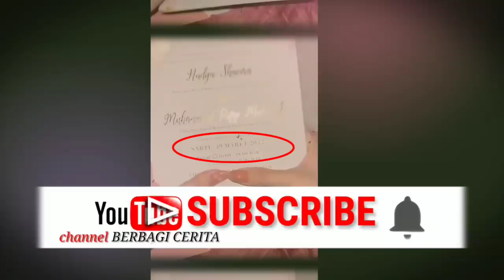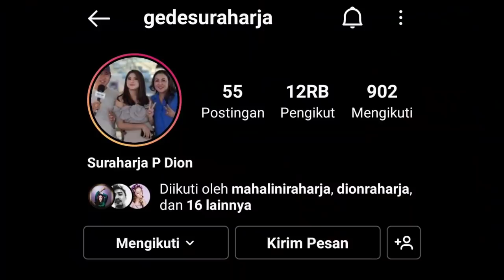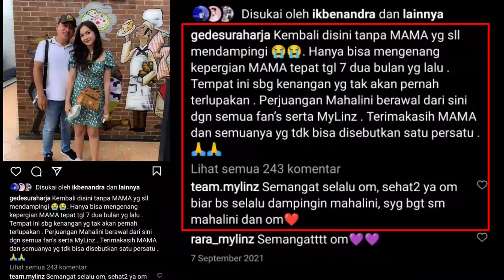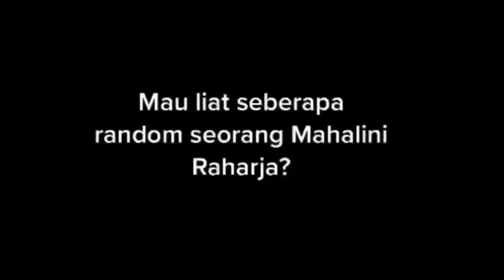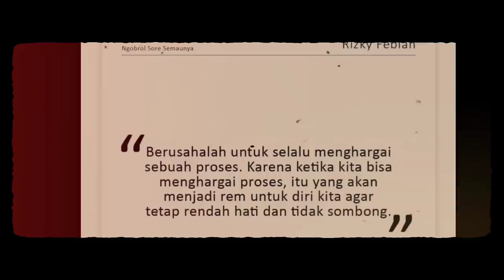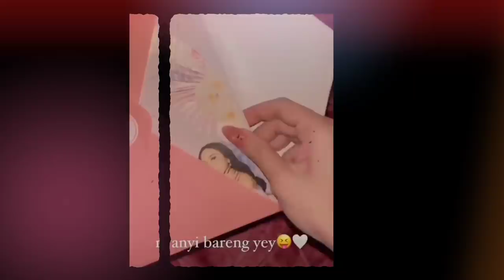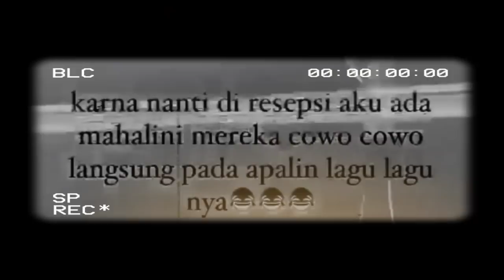Gede Suraharja, Ayah Mahalini Raharja, Bagikan Momen Bahagia Rizky Febian bersama anaknya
Keluarga Rizky Febian dan Mahalini Raharja terus memupuk silaturahmi. Bahkan Lini dan Iky yang sakit barengan beberapa hari lalu, saat ini dikabarkan sudah pulih dan kembali beraktivitas normal seperti biasa.

Dijadwalkan, 19 Maret mendatang, link dijadwalkan manggung di sebuah acar resepsi pernikahan, seperti apa cerita selengkapnya. Berikut YouTube Channel Berbagi Cerita merangkumnya.